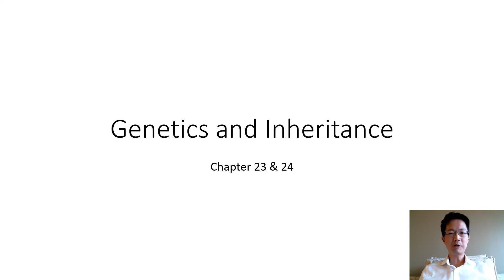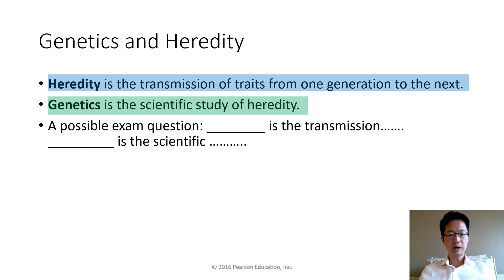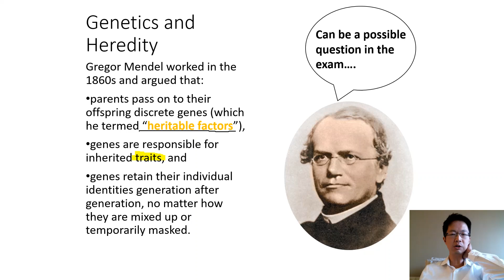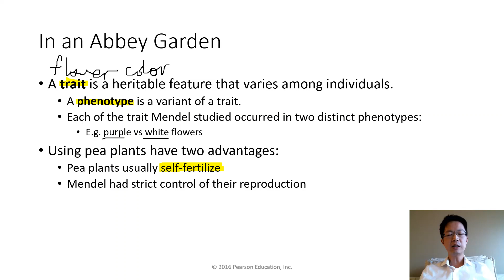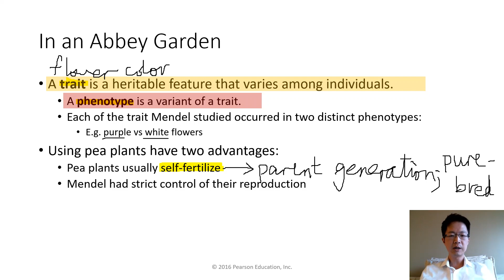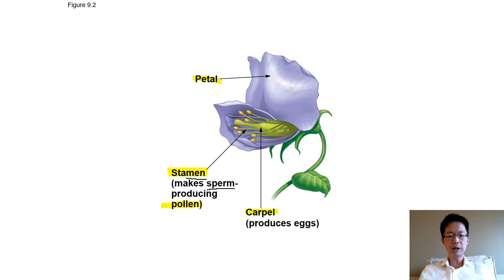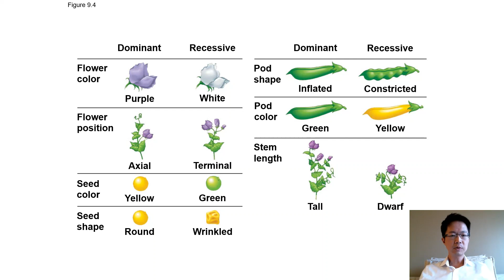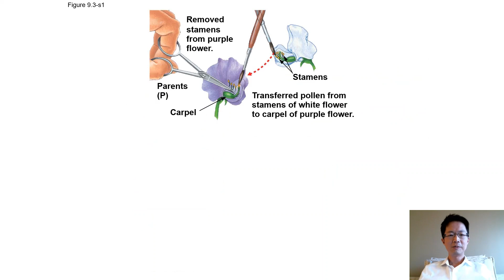Module 12.1 Genetics with narration 1/10